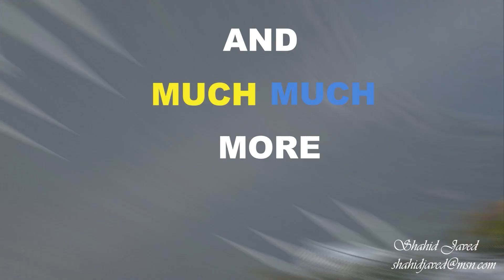Video Editing Service